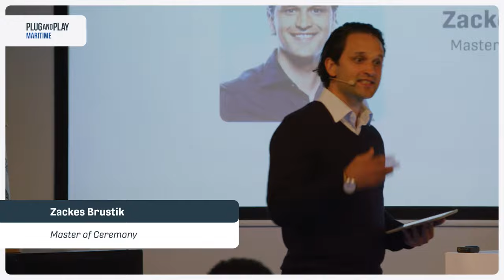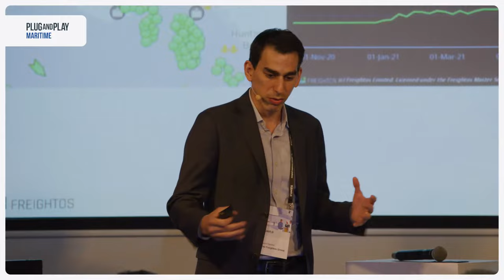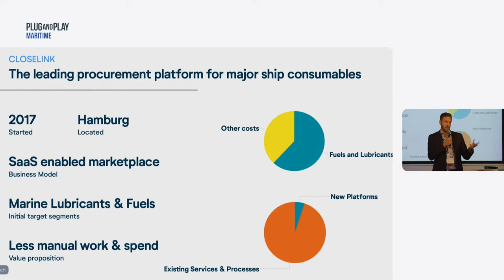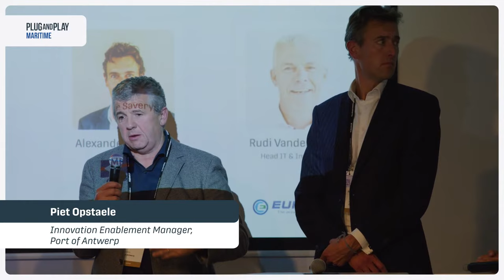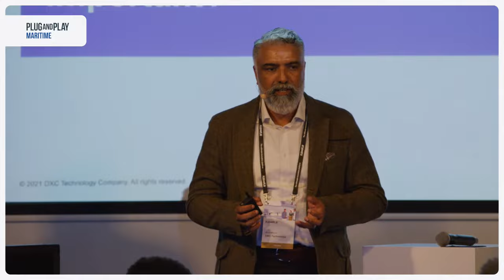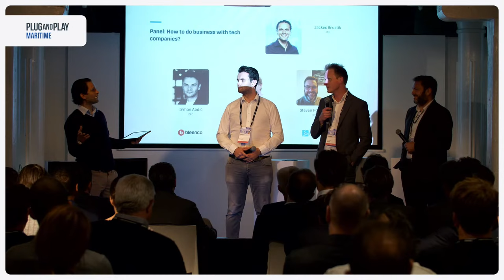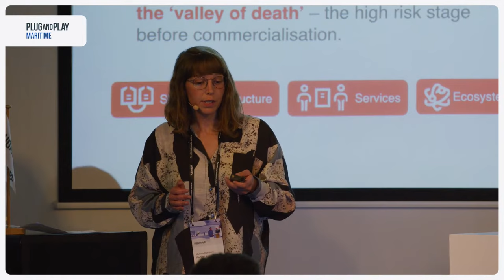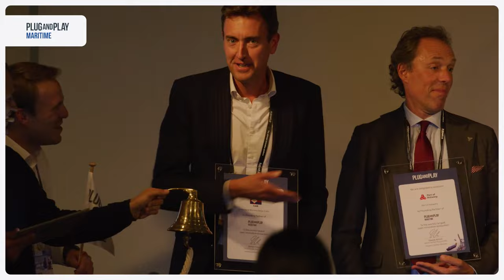Plug and Play Maritime Kick-Off: New Innovation Hub in Antwerp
This week we officially kicked off our new maritime innovation hub in Antwerp. Together with our founding partners, we discussed the major challenges facing the maritime industry and heard about disruptive solutions from the presenting startups.

Are you ready to get on that ship with us?